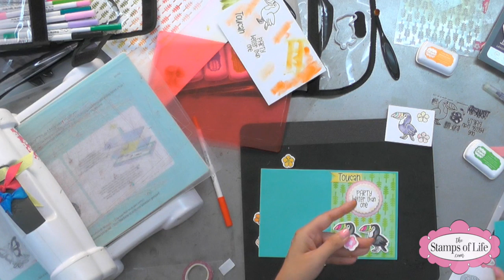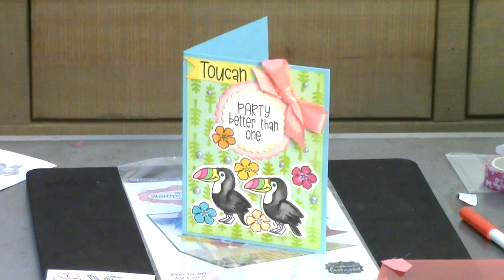The Stamps of Life 10th Anniversary Online Event Replay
If you were not able to join us yesterday for this live online event with Stephanie Barnard and The Stamps of Life you can now watch the replay.
We have had a lot of fun these first ten years and we are looking forward to what the future will bring!